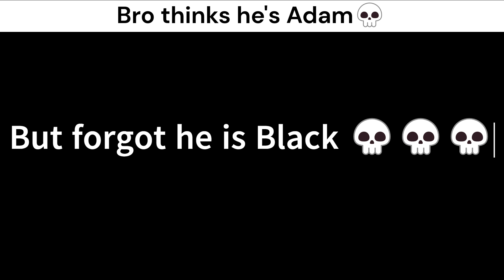Bro thinks he's Adam Warlock 💀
My guy actually thinks he's Adam
But forgot he is Black 💀💀💀